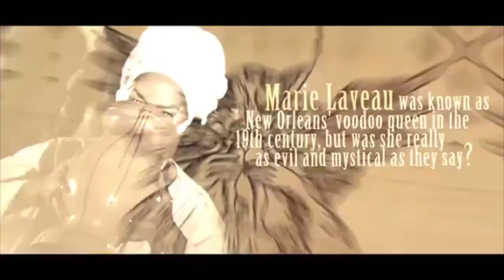American horror story edits #19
thought i'd make another one for yall :)